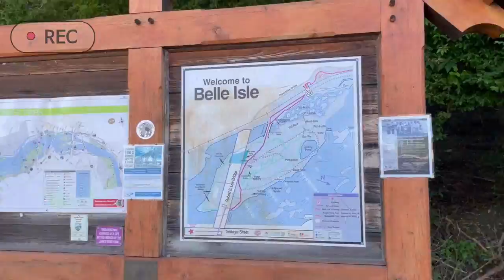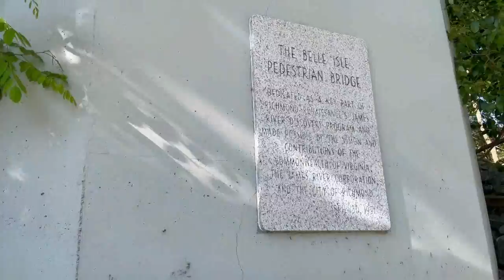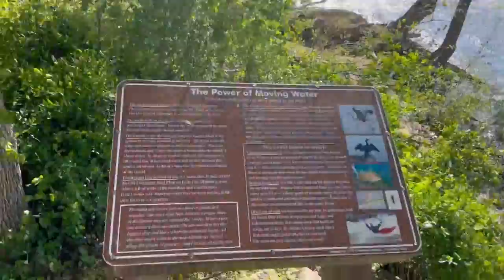Dog Vlog | Adventures with Kuma | Samoyed at the river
Hi guys! Another video with the king himself, Kuma lol. This time I brought him to the river near my house and it looked like he had a lot of fun.

Music cred to my boyfriend :')